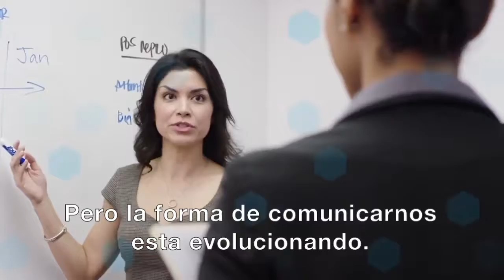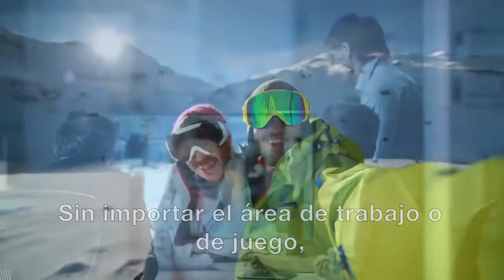¿La tecnología más inspiradora de hoy? La red.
No importa dónde trabaje o juegue, los profesionales de hoy en día llevan un estilo de vida digital que exige un acceso instantáneo y confiable a Internet prácticamente en todas partes. CommScope tiene como objetivo potenciar este estilo de vida con soluciones de fibra óptica de clase mundial, que llevan al límite la conectividad, latencia y ancho de banda.